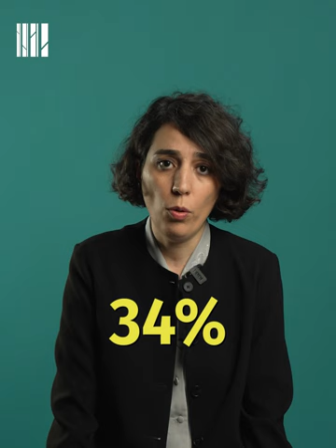"ქართული ოცნების" პოლიტიკური ფარისევლობა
ვიდეოში გიყვებით ჩვენი ქვეყნის მძიმე დემოგრაფიულ და სოციალურ მდგომარეობაზე, ასევე, იმაზე, თუ რამდენად სუსტია ხელისუფლების მიერ ოჯახების, დედებისა და ბავშვების დაცვის პოლიტიკა.

ამ ფონზე ვსვამთ ლეგიტიმურ კითხვას — ნამდვილად აინტერესებს თუ არა "ქართულ ოცნებას" ჩვენი ოჯახების ბედი, როდესაც ის ოჯახურ ღირებულებებსა და არასრულწლოვანთა დაცვაზე საუბრობს.

შენიშვნა: ვიდეო ჩაიწერ რამდენიმე დღის წინ, სანამ გავრცელდებოდა შემზარავი ინფორმაცია კესარია აბრამიძის მკვლელობის შესახებ. ამ ტრაგედიის ფონზე, ჩვენი ვიდეომიმართვა სრულიად სხვანაირი იქნებოდა.